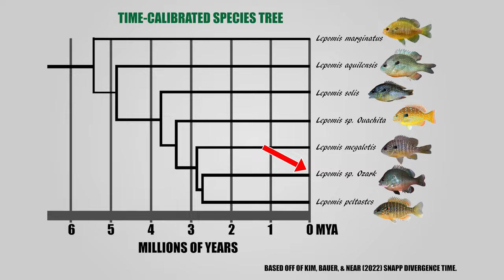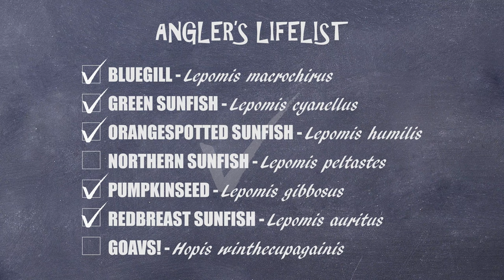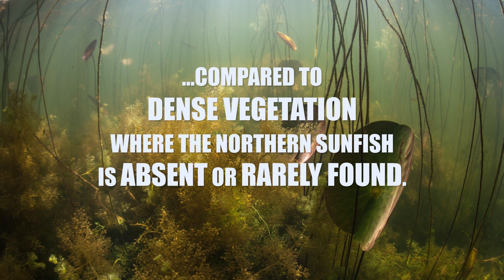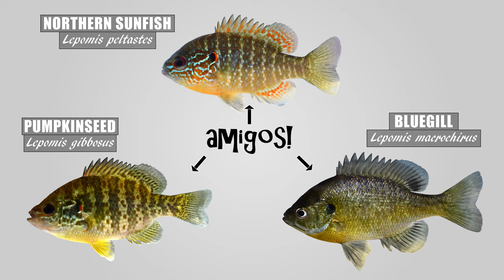Northern Sunfish & a BIG UPDATE on The Longear Species Complex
Fishing tips, identification, and what's new with the Lepomis megalotis species complex. We’ll cover how to identify the northern sunfish (Lepomis peltastes) as well as get into this fish’s history and lineage. The details of how to catch a northern sunfish should help knock this fish off your life-list. Lepomis solis, Lepomis aquilensis, Lepomis sp. Ozark, and Lepomis sp. Ouachita are the new proposed species split in the longear species complex.

You'll need journal access through work, university, etc. or ask your local library to retrieve it. Koaw can't legally give a copy of the .pdf for viewing.

CHAPTERS
0:00 Intro
1:13 Range
2:29 Habitat
4:41 Fishing Tips Start
7:46 Bait Options & Methods
9:35 Hook Sizes to Use
10:57 History & Longear Species Complex
15:24 Those Potomac 'Longear'...
18:48 Genetic Admixture in Ohio
19:40 New Longear Species or Not?
22:52 ID Tips
25:26 Hybrid Northern vs. Pumpkinseed
26:31 Male vs. Female
29:08 Introgression ID
31:26 Crazy Mixes Down South